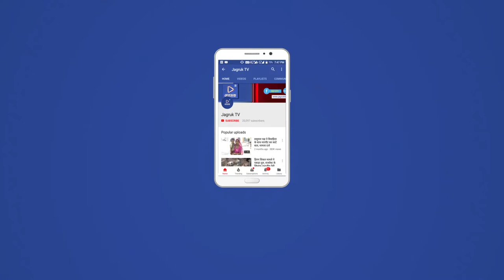JAGRUK TV : आबूरोड : सीमेंट से भरे ट्रक में लगी आग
एंकर: आबूरोड-पालनपुर मार्ग पर चन्द्रावती ओवरब्रिज पर शनिवार दोपहर अचानक चलते ट्रक में आग लग गई। चालक सुरक्षित ट्रक से बाहर आ गया। करीब पौने घंटे तक ट्रक से आग की लपटे व धुएं का गुब्बार उठता रहा। सूचना मिलते ही रीको थानाधिकारी सुमेर सिंह मय जाब्ता मौके पर पहुंचे। गेल इंडिया दमकल वाहन करीब बीस मिनट बाद व नगरपालिका दमकल वाहन करीब पौने घण्टे बाद मौके पर पहुंचा।